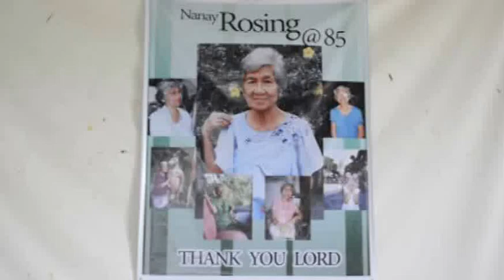Nanay Rosing's 85th Surprised Birthday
Salamat at Kasama Kayo sa iyak, ngiti at halakhak ni Nanay sa kanyang kaarawan...